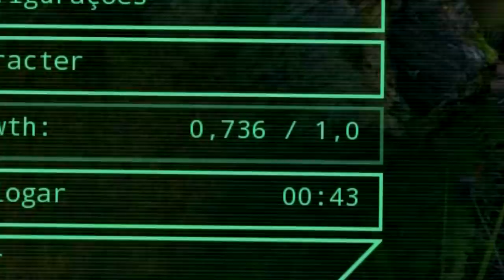Filhote de Utahraptor + Carcaças Comunitária! Lago dos Dinossauros | The Isle Survival | (PT/BR)